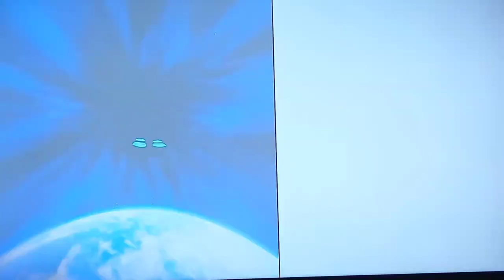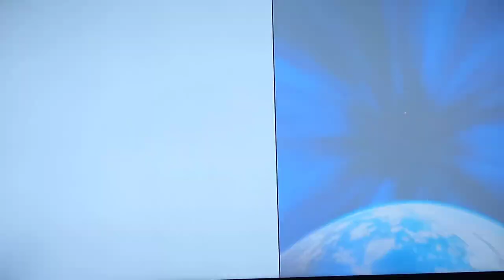IT TAKES TWO game play chapter 3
Hi everyone,
"Welcome to Gaming By Shahram, Get ready to dive into the exciting world of gaming with me. Join my passionate community of gamers as I embark on thrilling adventures, conquer challenging quests, and explore immersive virtual worlds together.
On this channel, I bring you the latest and greatest in gaming content. From epic gameplay footage and entertaining Let's Play series to in-depth game reviews and analysis, I've got you covered. Whether you're a casual gamer or a hardcore enthusiast, there's something here for everyone.
Get ready for an unforgettable gaming journey filled with laughter, excitement, and unforgettable moments.
it takes two co-op
it takes two chapter